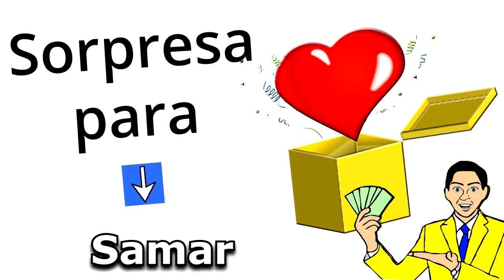Feliz Cumpleaños Samar / Quieres Ganar 1 Millón Legal? Quién No? Doy 2 opciones, SUERTE!